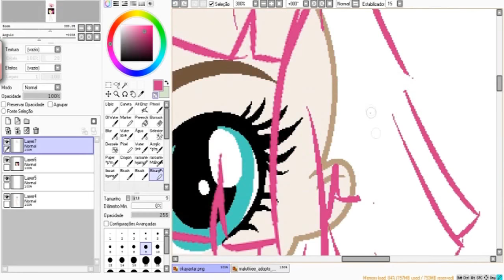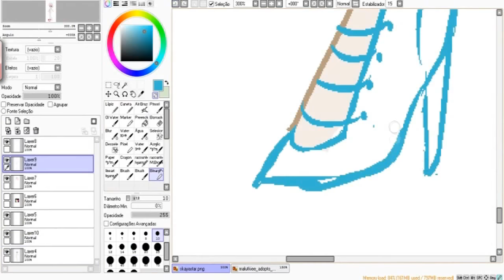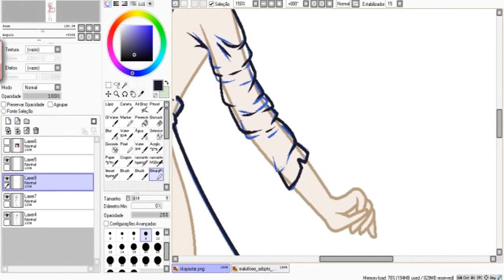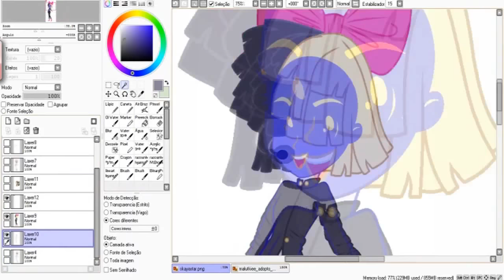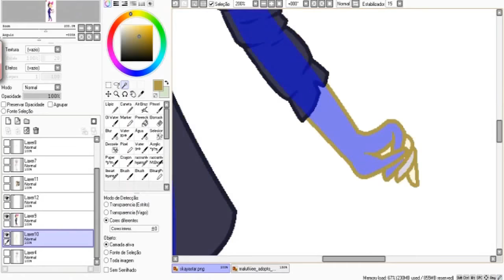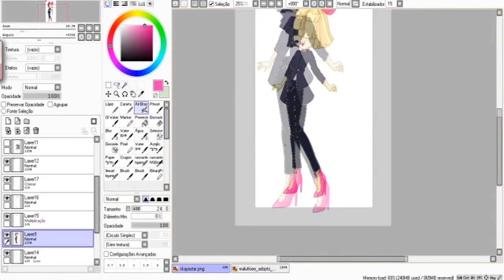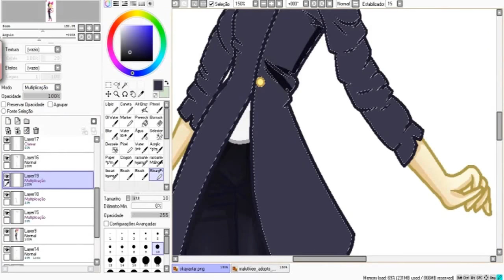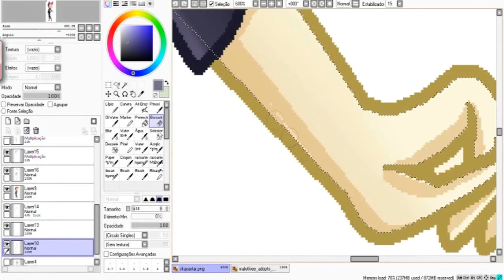Speedpaint- Songbird Serenade as EQG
MLP Friendship is magic and Equestria Girls belongs to Hasbro(c)